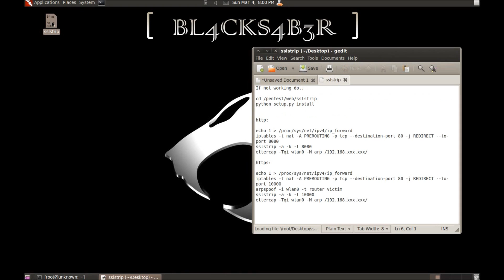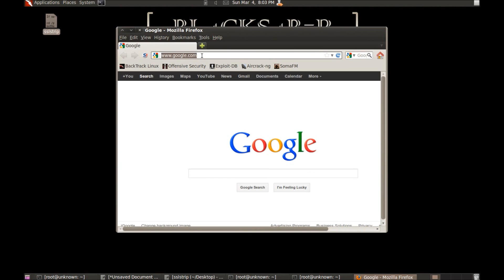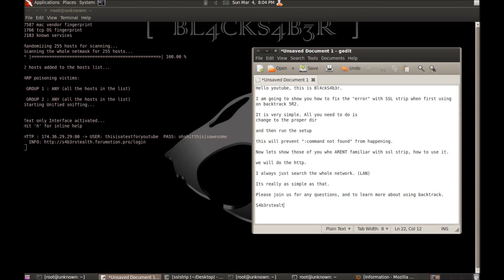Backtrack 5R2 SSL Strip & Ettercap (Fix and Tutorial)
I AM NOT RESPONSVIBLE FOR WHAT YOU DO WITH THIS INFORMATION
I will show you (per some requests) how to fix the ":command not found" error when typing in sslstrip [options] ect.
Then I will show those of you who are new to SSL Strip how to use the program.
Join us at S4b3rstealth.forumotion.pro

Song: Feel alive   Artist: Benassi